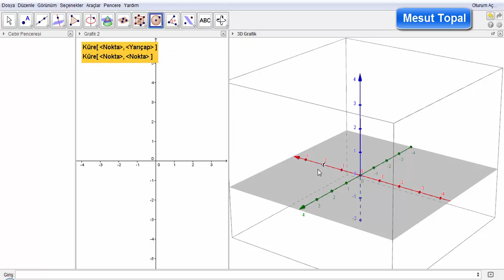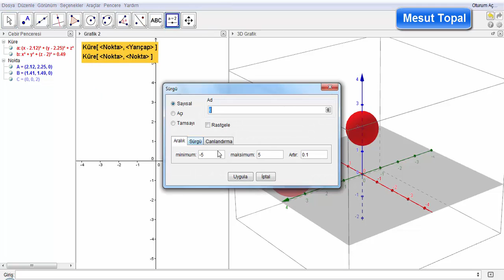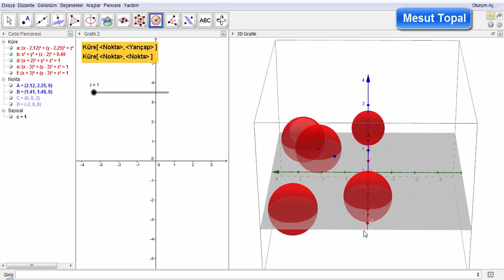[GeoGebra Dersleri Türkçe ] Küre nasıl çizilir [ GeoGebra Tutorial ]